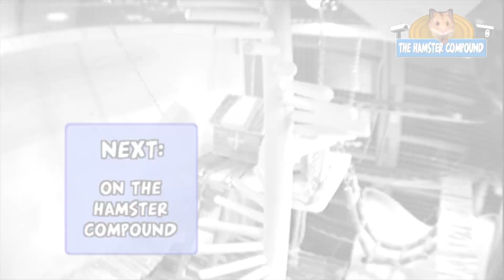The Hamster Compound #4 Spiral staircase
HC is one of my side projects which was recorded a few years ago. Finally I'm able to share the end result which took months of work preparation, an eye injury, weeks of recording, terabytes of data and many many kilowatts of power.

Hamster are only active a few hours a day in the early morning. That's why it took so long to get the footage necessary to create this series. 3 Feeds were recorded simultaneously on hard-drives using computers and hard-disk recorders which made switching camera angles afterwards in editing  possible. The whole technical setup was a challenge itself because of the many camera feeds available. Normal consumer equipment isn't capable of handling this many feeds so a lot of creativity was required to achieve this while keeping the already bursting budget in mind.

A corridor of cables ran trough the house from the studio to the control room from where everything was monitored and controlled, the pan tilt camera's but also the custom built Lego rigs on rails; one in front of the cage and one next to the spiral staircase.

This project was shot long before actioncamera's like gopro existed. Therefore some of the footage may be low in quality because the whole setup was initially analog.

Bekijk het geweldige aanbod van aangepaste wissels en sporen op

For orders from the Netherlands and Belgium go for the rest of the world go to